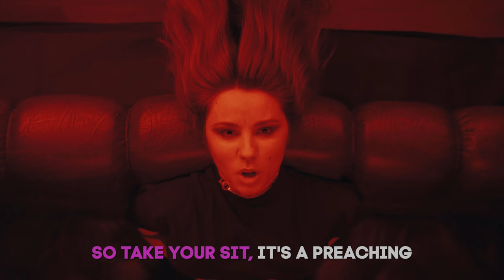Kthona - Godspeller (Official video)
Watch music video for song “Godspeller” by metal band Kthona (Ukraine).

Alex Katerynchuk aka Gedogen

TEAM
DOP - Anton Tkachenko
Make up - Snezana Borisova
Rental - Zodiac Film

SPECIAL THANKS
Kaska Records